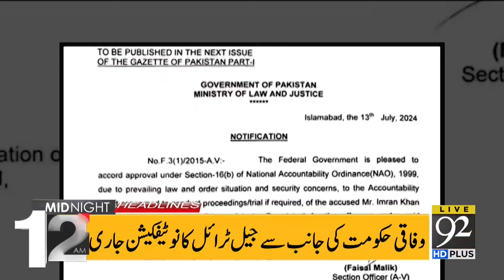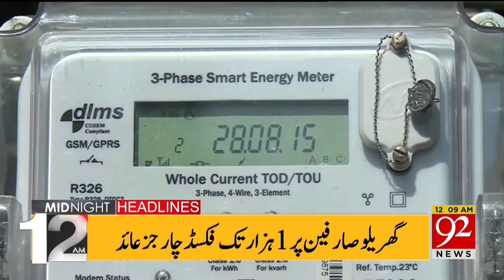Bad News for Shebaz Govt? | 92 News Headlines 12 AM | 92NewsHD